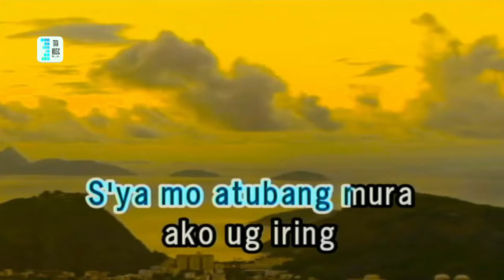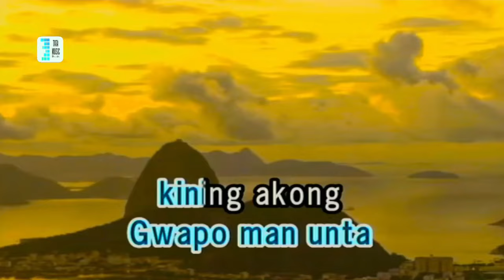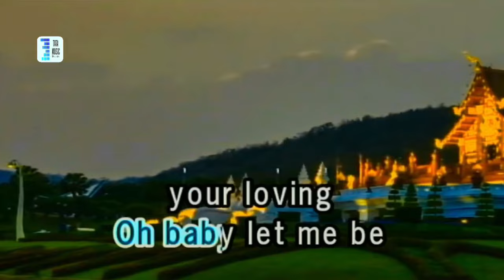GUGMA SORRY NALANG max surban karaoke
bisaya karaoke